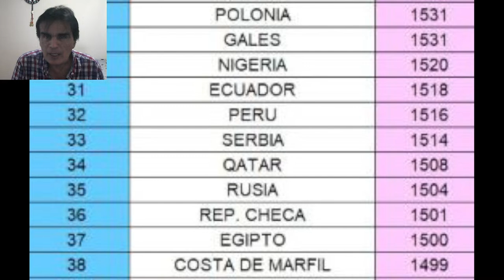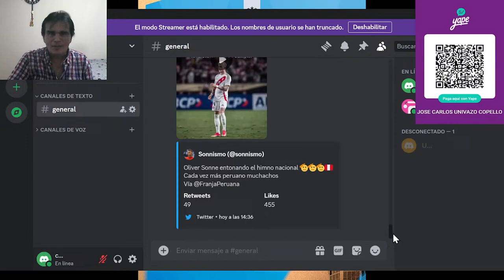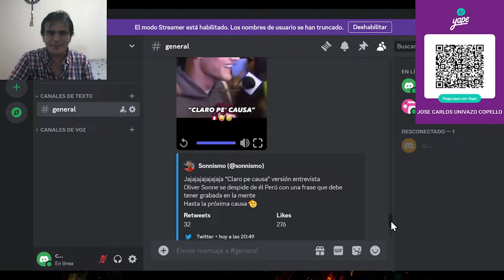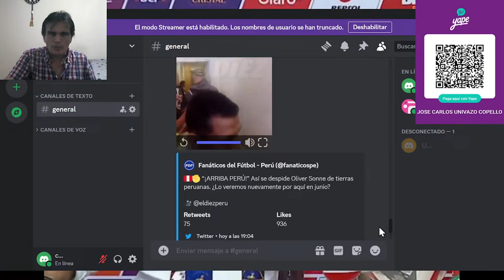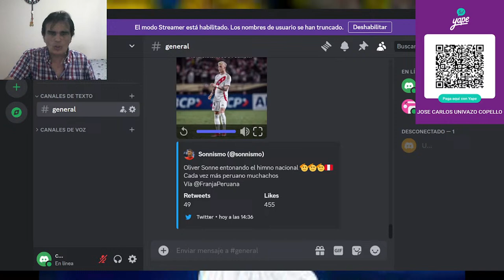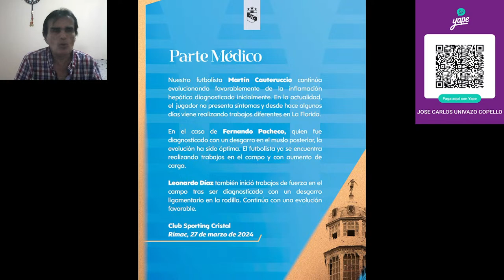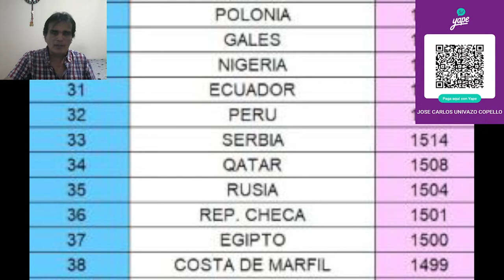FOSSATI HABLÓ CLARO / CAUTERUCCIO NO REGRESARÁ AÚN / COSTA VA POR BARCOS EN ALIANZA